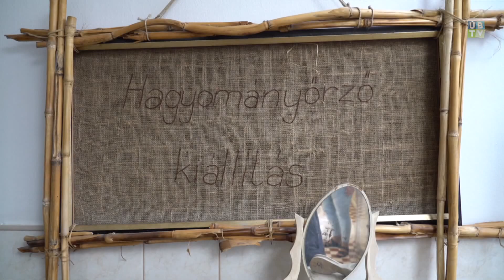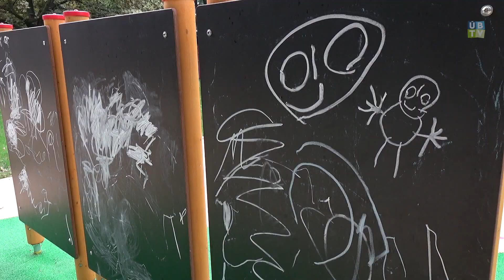Bemutatkozik az Észak Kelenföldi Ovi (2023.03.30.)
Az Észak-Kelenföldi Óvoda pedagógiai programjának alapja a játék, a tapasztalatszerzés és az élménynyújtás, melyek segítségével egészséges életmódra és életvitelre neveik a gyermekeket, megismertetik őket a magyar néphagyományokkal, változatos tevékenységformák segítségével.
Az intézményben, az Óvodai Nevelés Országos Alapprogramjának megfelelően a délelőtti szervezett tevékenységek során megvalósulnak az óvodai élet tevékenységi formái. Ide tartozik a játék, verselés, mesélés, ének, zene, énekes játék, gyermektánc, rajzolás, festés, mintázás, kézi munka, mozgás (heti egy torna termi mozgás és mindennapos torna), a külső világ tevékeny megismerése, munka jellegű tevékenységek és a tevékenységben megvalósuló tanulás.